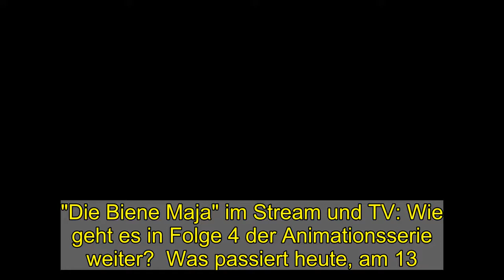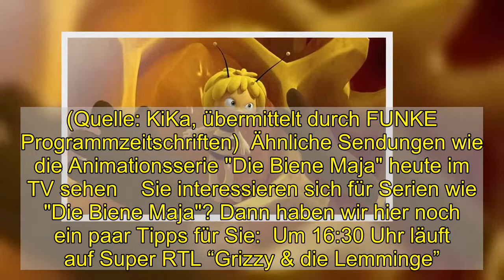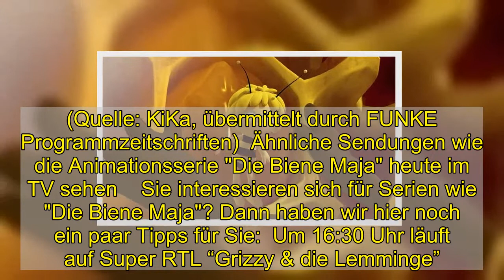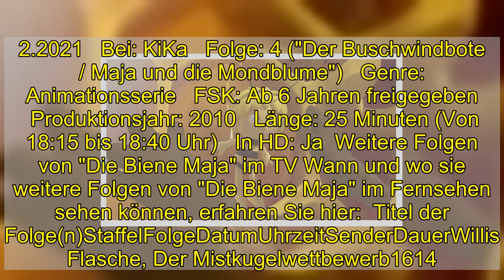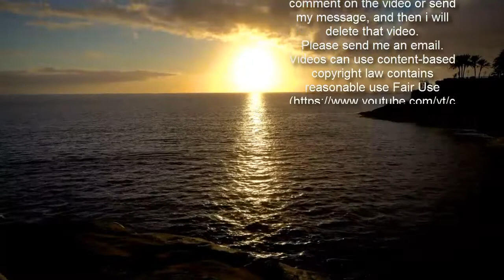"Die Biene Maja" im Stream und TV: Wie geht es in Folge 4 der Animationsserie weiter?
"Die Biene Maja" im Stream und TV: Wie geht es in Folge 4 der Animationsserie weiter?  Was passiert heute, am 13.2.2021, bei "Die Biene Maja"? Die Antwort gibt es im TV - und hier: Alle News zu TV-Termin, Live-Stream online und der Wiederholung von "Der Buschwindbote / Maja und die Mondblume" hier, außerdem eine Übersicht kommender TV-Termine von "Die Biene Maja" sowie Empfehlungen ähnlicher Sendungen.   Heute, am 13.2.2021, läuft eine weitere Folge "Die Biene Maja" im Fernsehen. Wenn Sie die Animationsserie auf keinen Fall verpassen wollen, dann sollten Sie rechtzeitig bei KiKa einschalten: Los geht es mit Folge 4 ("Der Buschwindbote / Maja und die Mondblume") um 18:15 Uhr. Wer lieber im Internet fernsieht: KiKa bietet online auch einen Livestream an.  "Die Biene Maja" heute im TV und Live-Stream mit "Der Buschwindbote / Maja und die Mondblume" Der Buschwindbote: Flip hat ein neues Nektarfeld für die Bienen entdeckt. Diese Nachricht soll der Königin des benachbarten Sonnenstein-Bienenstocks überbracht werden. Und weil sich Maja bestens auskennt, denkt Frau Kassandra, sie könne das am besten erledigen. Aber auch Lara und Max würden gerne die Nachricht überbringen. Sogar die langsame Schnecke Rufus wäre gerne der Bote. Maja schlägt einen Wettbewerb vor. Wer zuerst seine Nachricht abgibt bekommt den Titel des "Buschwindboten" und darf den Glockenblumenhut tragen. Lara möchte unbedingt gewinnen und kämpft mit unfairen Mitteln. Maja und die Mondblume: Als Maja von einer Blume erfährt, die nur nachts im Mondenschein erblüht, gibt es für sie nur noch ein Ziel: Sie muss diese wundervolle Mondblume finden. Selbst der ängstliche Willi kommt mit auf den nächtlichen Ausflug, denn der Nektar der Mondblume soll eine echte Gaumenfreude sein. Der Mond ist schon aufgegangen, da muss Maja sich eingestehen, dass sie sich im Wald verirrt hat. Da treffen Maja und Willi einen Geist mit eingebauter Taschenlampe, der auch Hilfe braucht... (Quelle: KiKa, übermittelt durch FUNKE Programmzeitschriften)  Ähnliche Sendungen wie die Animationsserie "Die Biene Maja" heute im TV sehen    Sie interessieren sich für Serien wie "Die Biene Maja"? Dann haben wir hier noch ein paar Tipps für Sie:  Um 16:30 Uhr läuft auf Super RTL “Grizzy & die Lemminge”.  Um 16:35 Uhr läuft auf Super RTL “Tierdetektive”.  Um 17:55 Uhr bringt Super RTL “Paw Patrol - Helfer auf vier Pfoten”.  Um 18:00 Uhr bringt KiKA “Shaun das Schaf”.  "Die Biene Maja" online sehen: KiKA-Mediathek und Wiederholung im TV Sie werden "Die Biene Maja" heute um 18:15 Uhr nicht sehen können? Hier könnte die KiKa-Mediathek hilfreich sein. Diese bietet online zahlreiche TV-Beiträge als Video on Demand zum streamen - auch und vor allem nach der jeweiligen Ausstrahlung im Fernsehen. Eine Wiederholung im TV wird es bei KiKa vorerst nicht geben. In der Regel finden Sie die Sendung nach der TV-Ausstrahlung auch online in der Mediathek vor. Doch leider gilt dies nicht für alle Sendungen.  Alle Infos zu "Die Biene Maja" heute im T